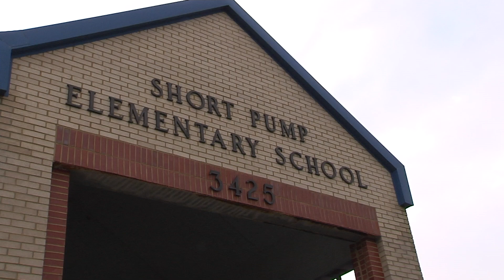First Day of School: Short Pump Elementary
Highlights from the first day of school at Short Pump Elementary School.